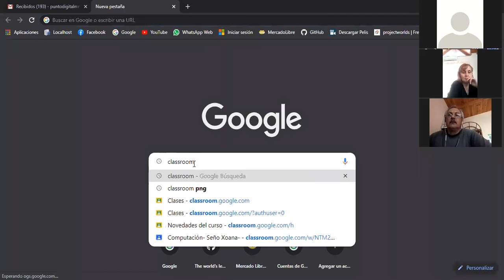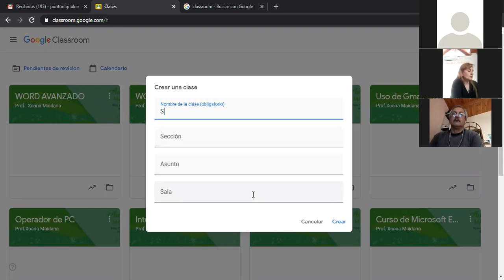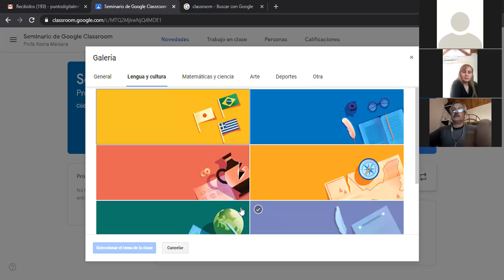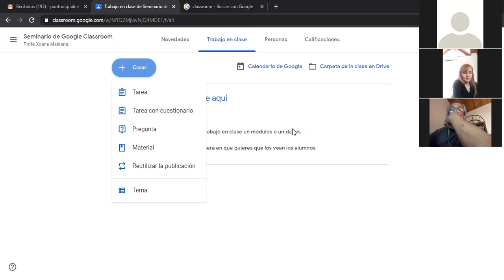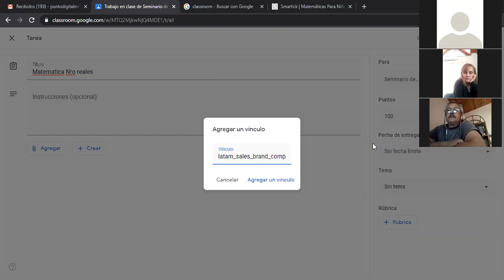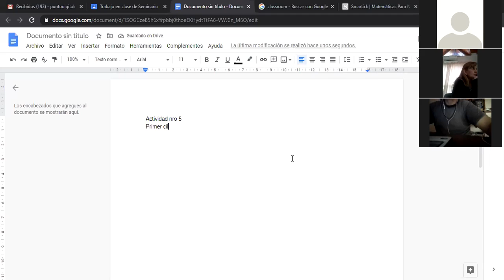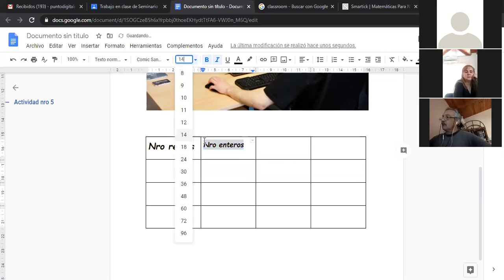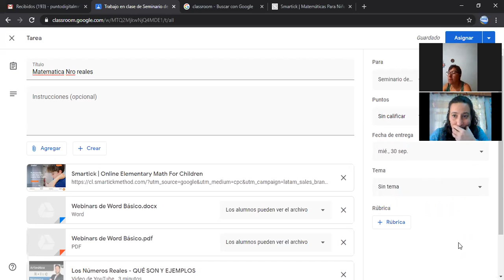Uso de Classroom para docentes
Utilizar Classroom como docente, crear una clase, editar, subir actividades, adjuntar diferentes formatos de archivos.